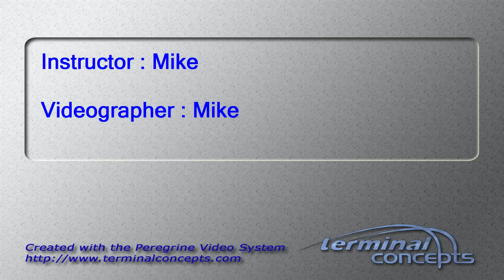Alex Johnson's Tandem skydive!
Alex Johnson's tandem skydive on Saturday, May 26, 2012 with Mike.